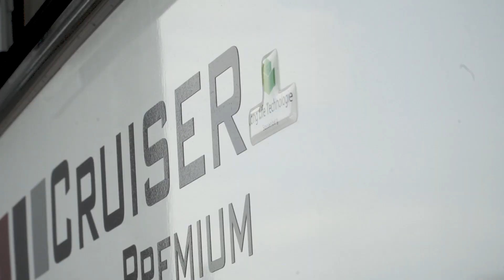LMC Cruiser Premium Produktfilm | Reisen der Premiumklasse (Modelljahr 2019)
Fahrspaß und Komfort in gelungener Balance. Technik, Komfort und Design im Gleichgewicht - das zeichnet den Cruiser Premium aus. Mit modernen Materialien und eleganter Linienführung, auch im Interieur, beweist er stets guten Geschmack. Unsere moderne Technik für noch mehr Komfort und Fahrspaß eröffnen eine neue Ära im Caravaning. Genießen Sie die Harmonie eines Urlaub im Cruiser Premium.